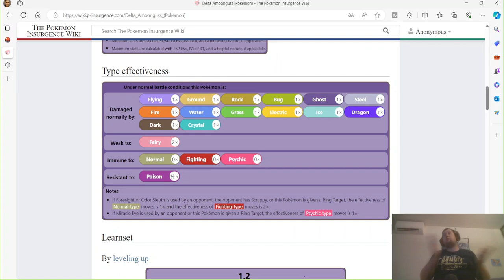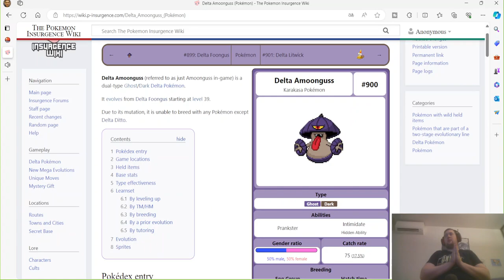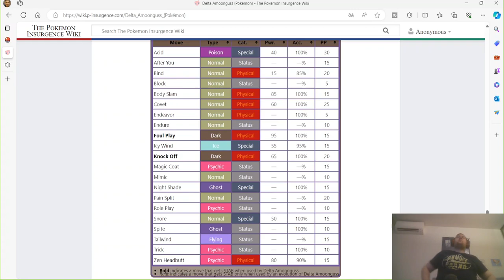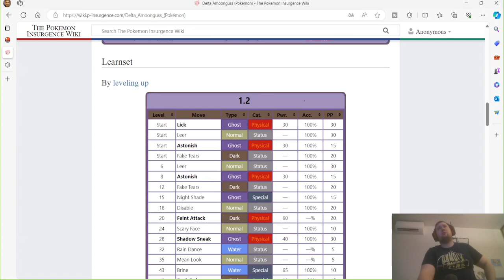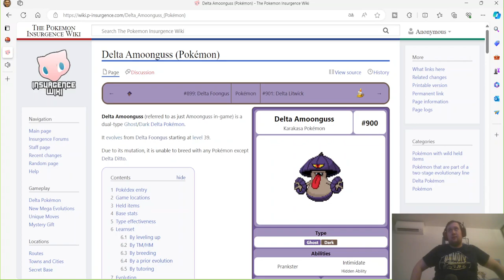Analyse Pokemon Insurgence #80 Delta Gaulet